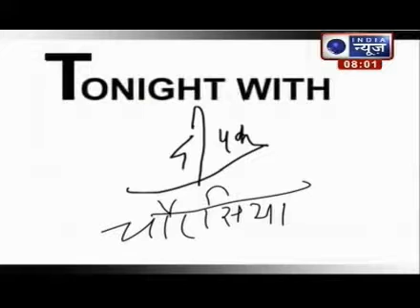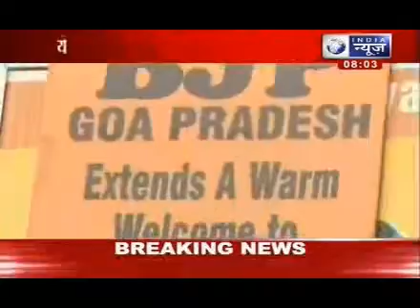Tonight with Deepak Chaurasia: Has Namo mantra becomes Namonitis in Goa ?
India News: Gujarat Chief Minister Narendra Modi, whose arrival in Goa resulted in a section of the BJP leadership playing cheerleaders for him, even as party spokespersons tried to play down reports of a rift between the leadership over who should lead the party into the general elections.

Reports of a rift in the BJP camp were further fuelled after a string of party leaders like Varun Gandhi, Jaswant Singh and Uma Bharati, expressed their inability to attend the meet, some citing ill-health.

Advani also failed to turn up at the national office bearers meeting due to ill-health. He is expected to arrive in Goa to attend the national executive meet Saturday.

India News editor-in-chief Deepak Chaurasia organized a debate show which was participated by JDU leader Sabir Ali , veteran journalist Shravan Garg, BJP spokesperson Captain Abhimanu.